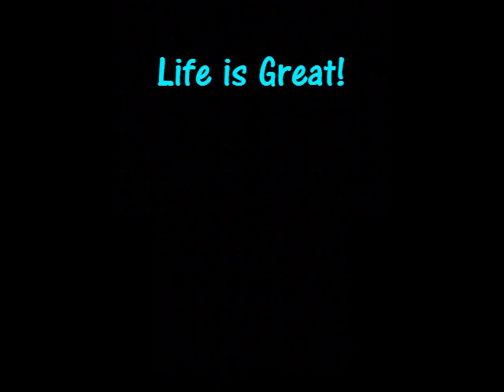Summertime - Glenn Hubert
A version of the ol' Classic "Summertime".  I did the arrangement, recorded the instrumentation, Vocals and did the mix. Peter Greenstein on smooth sax. Thanks Peter.